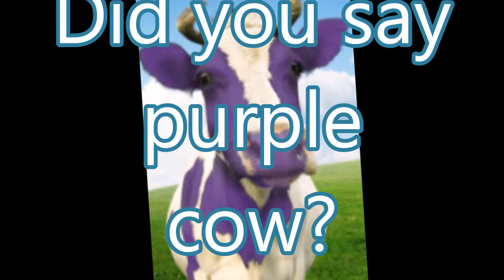GD Daily Lvl and Spider Challenges [First Video!]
But wait did you see that? PURPLE COW